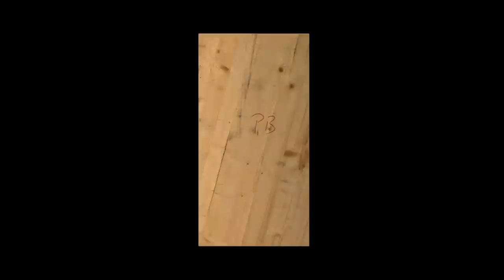"Facing Agrippina" (2010) - official trailer. A film by Nayo Titzin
"Facing Agrippina" (2010) - official trailer of the documentary.

Producer, Director, Editor, Camera: Nayo Titzin
Sound: Jordan Tomov, Vladislav Boyadjiev

Cast:
René Jacobs -- Conductor
Vincent Boussard -- Stage Director
Christian Lacroix -- Costumes
Francis Hüsers -- Dramaturg
Alexandrina Pendatchanska - AGRIPPINA
Marcos Fink -- CLAUDIO
Jennifer Rivera -- NERONE
Anna Prohaska -- POPPEA
Bejun Mehta -- OTTONE
Neal Davies -- PALLANTE
Dominique Visse -- NARCISO
Daniel Schmutzhard -- LESBO

Filmed:
January-February 2010 in Staatsoper Unter den Linden (Berlin, Germany)
The Louvre Museum (Paris, France)